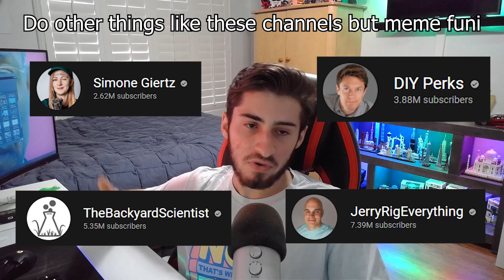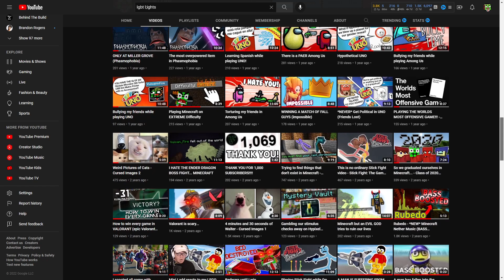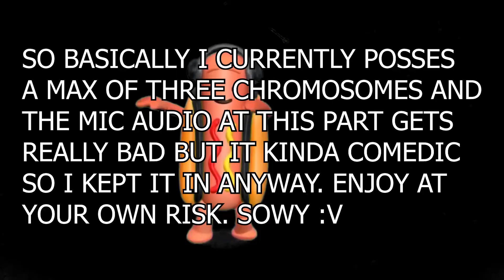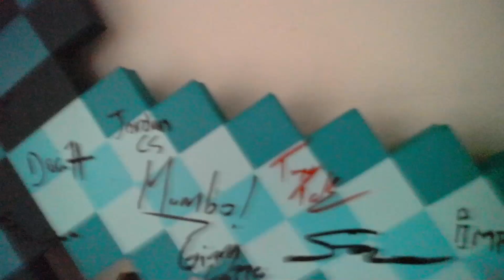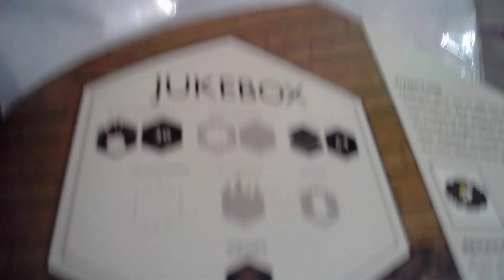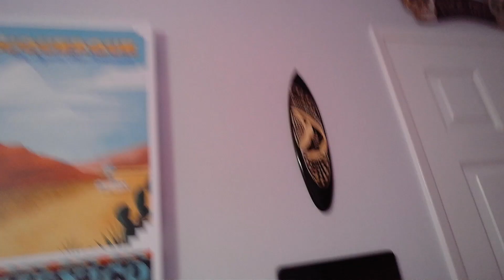Where I've been...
Wanted to update you guys on what's been going on for the last 7 months and what I plan on doing for the future of this channel. Thanks for being there for me and I understand if you want to unsub because I won't be uploading the same content you guys originally subbed for.

🔥 Fire Content 🔥

► 619,010

► 6,097